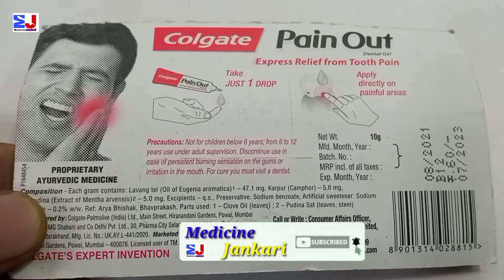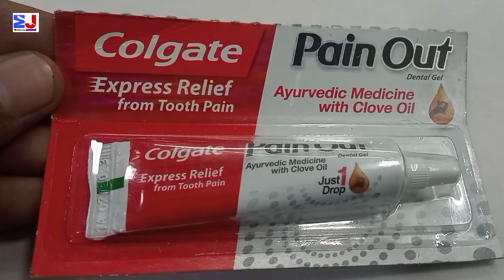Colgate Pain out Gel | Colgate Pain Out Dental Gel uses benefit Side effects Review Hindi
kindly note